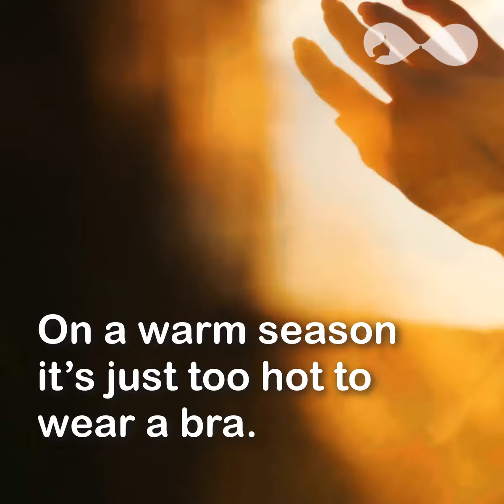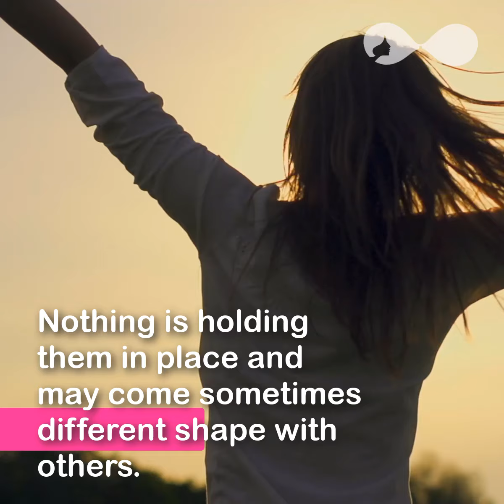Confidentially Confident While Going Braless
StickeeBra
Stick on and leave it there!
5,577 Followers, 2,604 Following, 372 Posts - See Instagram photos and videos from Stickee Bra (@stickeebra)